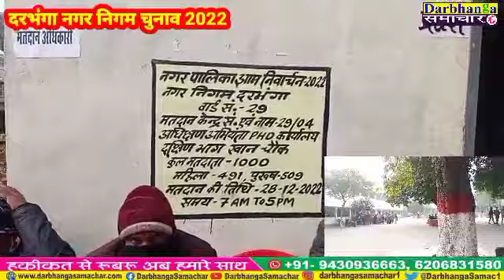चुनाव के मद्देनजर ADM घूम रहे हर बूथों पर सुरक्षा के कड़े इंतजाम darbhanga सुबह की पहली तस्वीर I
पूर्वाह्न 09:00 बजे मतदान प्रतिशत *नगर निगम दरभंगा*
01. मतदान का प्रतिशत :- 10.05
02. पुरुष मतदाता का प्रतिशत :-9.8
03. महिला मतदाता का प्रतिशत :- 10.3

*नगर पंचायत, भरवाड़ा*

01. मतदान का प्रतिशत :- 10.15
02. पुरुष मतदाता का प्रतिशत :-9.8
03. महिला मतदाता का प्रतिशत :- 10.5

*नगर पंचायत, सिंहवाड़ा*

01. मतदान का प्रतिशत :- 10.2
02. पुरुष मतदाता का प्रतिशत :-10.1
03. महिला मतदाता का प्रतिशत :-10.3